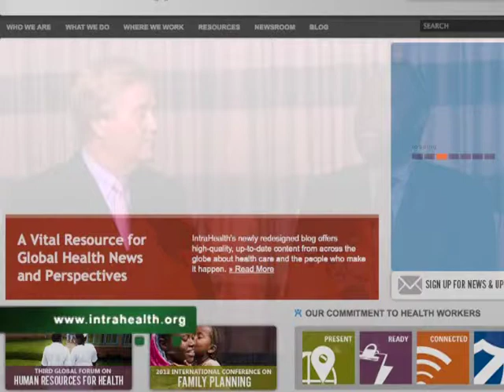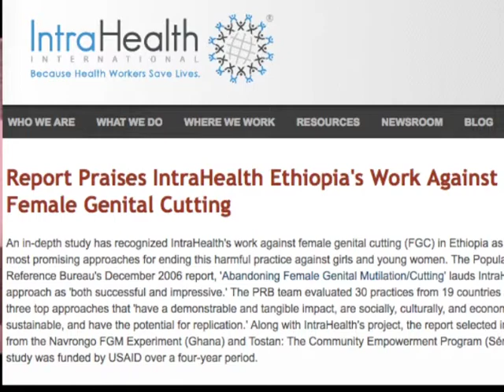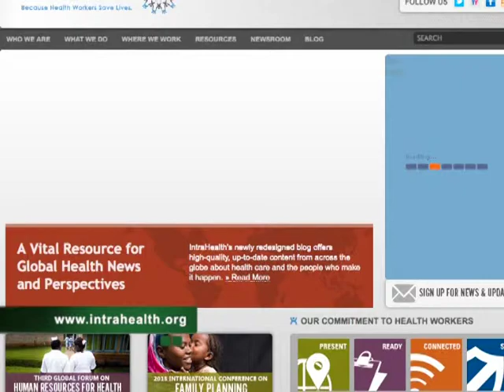Health workers needed!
Pape Gaye, IntraHealth, provides an update on health workers throughout the world.